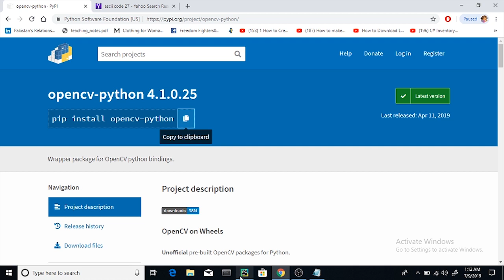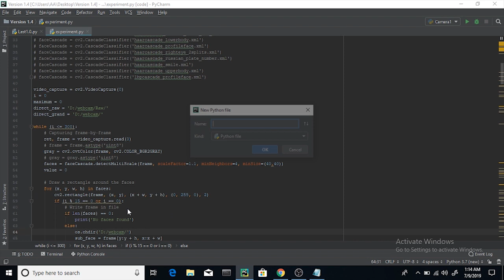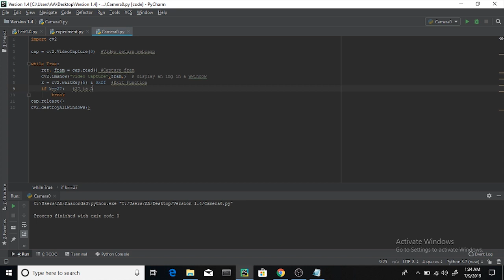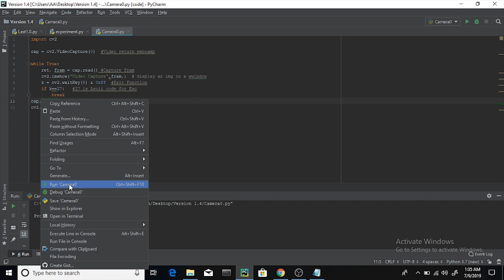How To Open Your Webcam Using Python And It's IDE Pycharm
In this video our talented team member Muhammad Zeeshan will teach you how to open you webcam by using python's IDE Pycharm which will be very effective for you AI project e.g Face Recognition Program. Face Recognition Program video will be uploaded soon.